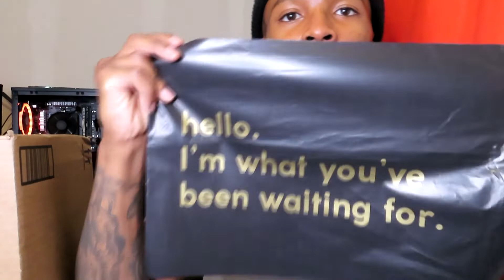AMAZON UNBOXINGS!! MUST WATCH!!!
WE ARE 810 SUB AWAY FORM 2K SUBS SO PLEASE HIT THE SUB BUTTON AND LIKE TO JOIN THE FAMILY AND GET FOR GET ABOUT POST NOTIFICATIONS!!!

ACCUTECK All-in-1 Series W-8250-50bs A-Pt 50 Digital Shipping Postal Scale with Ac Adapter, Silver

Jiose Shipping Label Printer

Poly Mailer Envelope, FZR Legend 50 Pcs

RUSPEPA Poly Mailer Shipping Bag

TAY FAMILY APPAREL COMING SOON